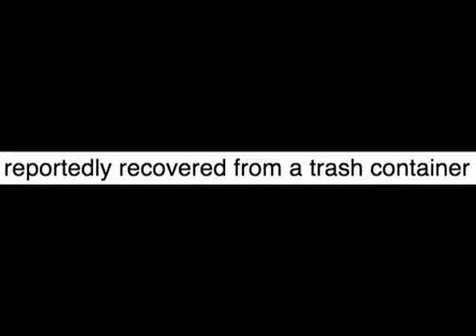paul is dead - the rotten apple 79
†heRevelA†ion